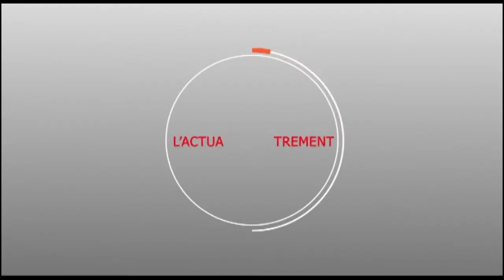MBACKE : Mamadou DIOP "DECROIX" attaque le PSE de MACKY SALL